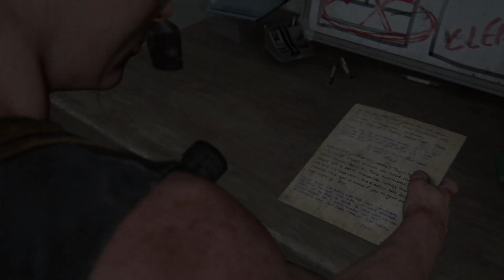Abby Rescues Lev And Yara And Brings Them To Owen-The Last Of Us Part 2 Remastered Part 21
Abby Returns To Rescue Lev And Yara.